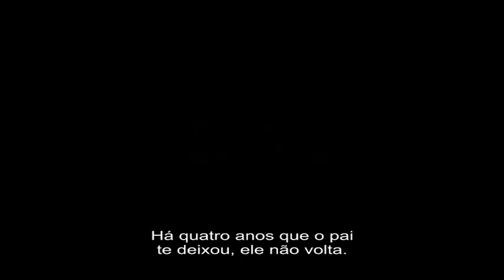Uma Doce Mentira - Trailer PT